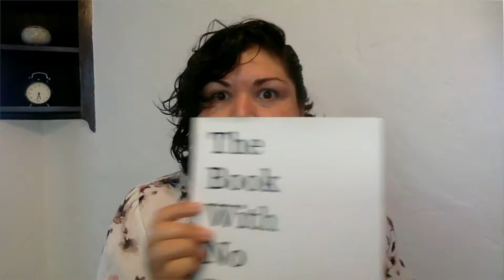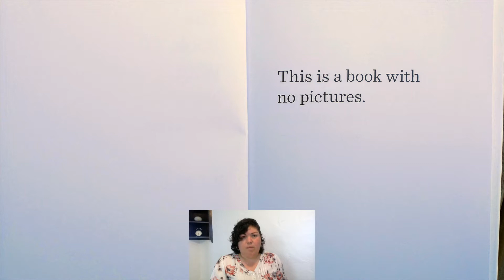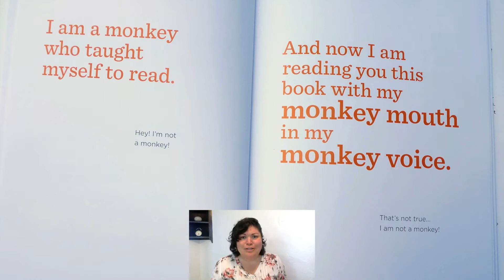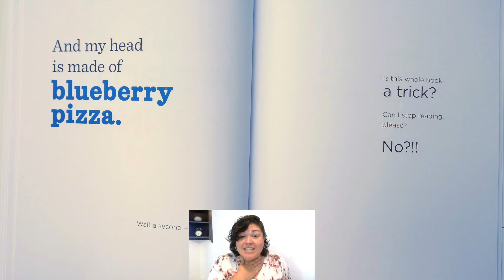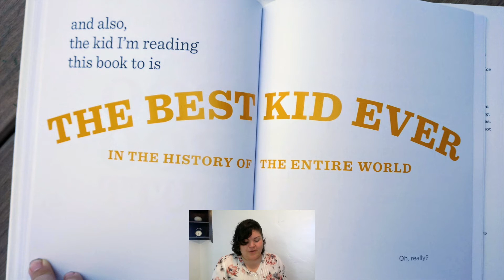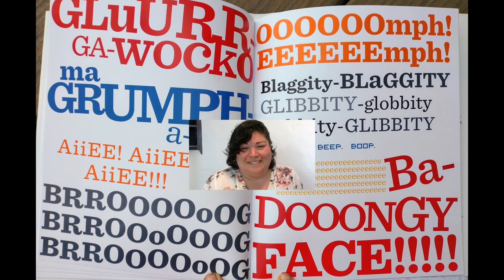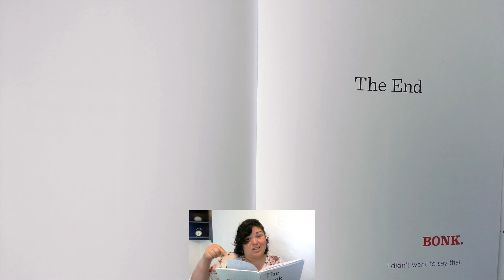The Book With No Pictures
Follow along as Teacher Angie reads "The Book with No Pictures" by B.J. Novak